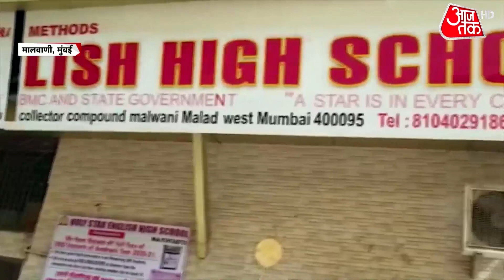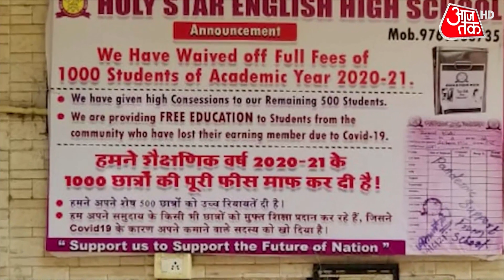Mumbai के इस स्कूल ने पेश की इंसानियत की मिसाल, कोरोना काल में माफ की 65 फीसदी शिक्षा फीस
जहां एक तरफ प्राइवेट स्कूल कोरोना काल में स्टूडेंट्स को फीस की रकम में एक पैसे की भी छूट देने तैयार नहीं हैं. वहीं मुंबई के होली स्टार इंग्लिश स्कूल के युवा स्कूल ओनर ने अपने स्कूल के 65 फीसदी विद्यार्थियों की पूरे साल भर की फीस माफ कर एक मिसाल पेश की है. 35 साल के हुसैन शेख जो मलाड-मालवणी इलाके में होली स्टार इंग्लिश मीडियम स्कूल के प्रिंसिपल और मालिक हैं.